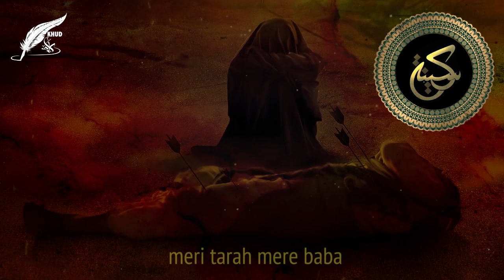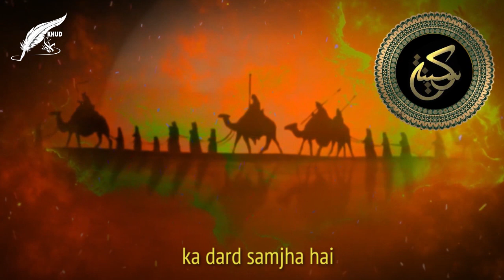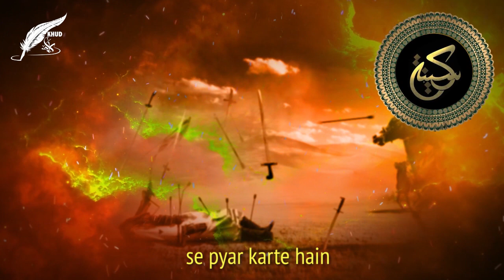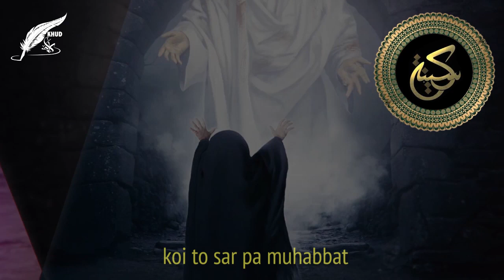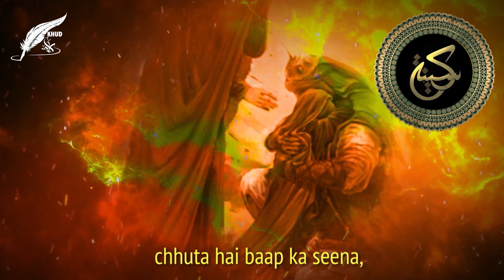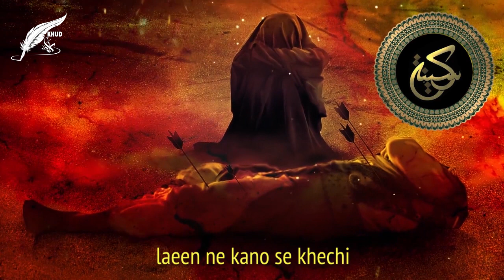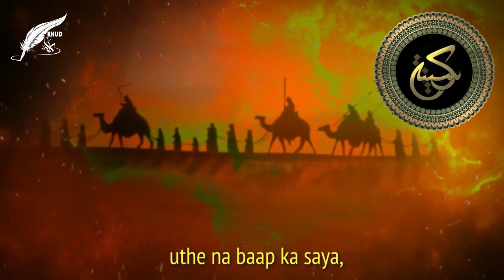Bibi Sakina s.a Noha Koi Yateem Na ho | Batool Sana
this Noha is About Bibi Sakina s.a
original By Irfan Haider
Recited By Batool Sana Edit & post Manzar Zaki